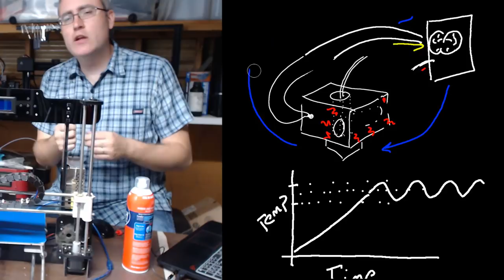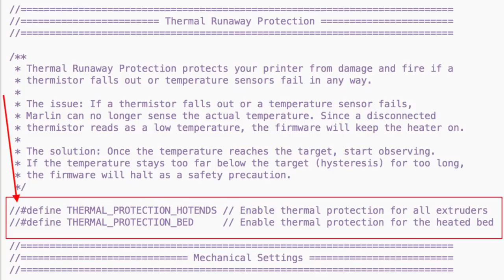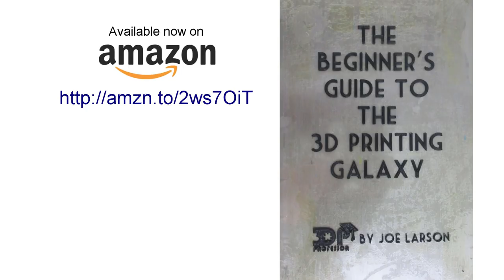Anet A8 Fire Danger and Marlin Upgrade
Follow this guide to upgrade your A8's firmware to the latest, and safest, version of Marlin.

Anet, as well as other manufacturers of inexpensive 3D printers, disabled a critical safety feature in their firmware. What is Thermal Runaway Protection and how can you enable it on your 3D printer to avoid a costly critical breakdown?

Buy the Beginner's Guide to the 3D Printing Galaxy on Amazon